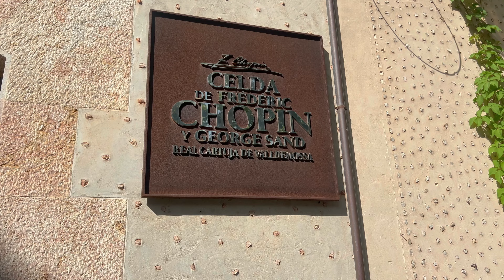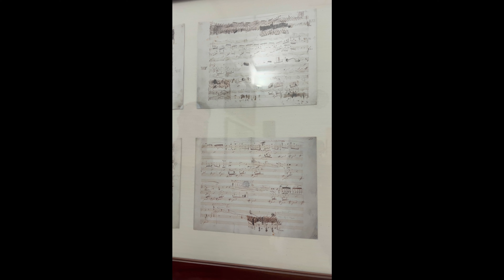MALLORCA VLOG| Valldemossa,Snorkeling in Deià & Riding the Sóller Train with My Swiss Love♥️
Hello guys,
I hope you are all doing well. In this vlog, my boyfriend makes his first appearance as we explore the charming town of Valldemossa, dive into the crystal-clear waters of Cala Deia 🤿🐠for snorkeling & and we ride the famous train fromSóller to Sóller Port.

From scenic mountain views to trying Spanish croquetas for the first time (spoiler: he loved them!), this trip is unforgettable and more to come.

Join us on a magical adventure through Mallorca, discover with us the beauty of the Mediterranean☀️🌻♥️

What you'll see in this vlog:
Exploring Valldemossa's streets⛰️🏘️
Snorkeling in Cala Deià 🤿🌊
The iconic Sóller train ride 🚞
Beautiful Sóller Port views🌇
Swiss boyfriend's first croqueta experience?🥳